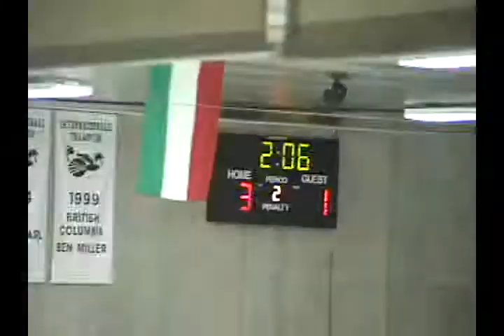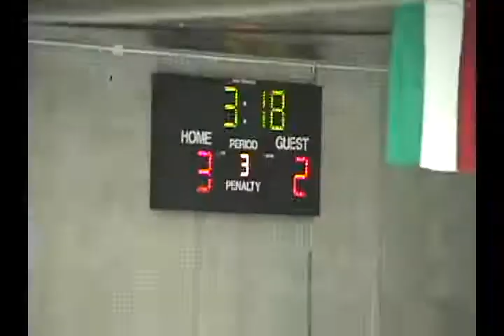Cloquet 4-3 OT W vs. MV, Bantam A/AA. 1-2014